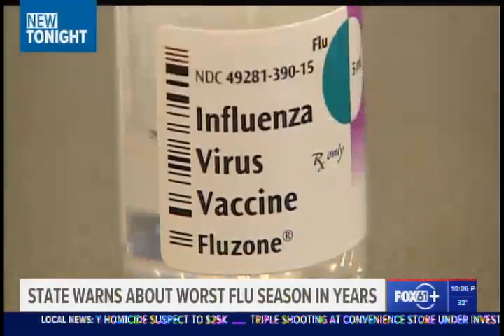Worst flu season in years - Dr. Ulysses Wu